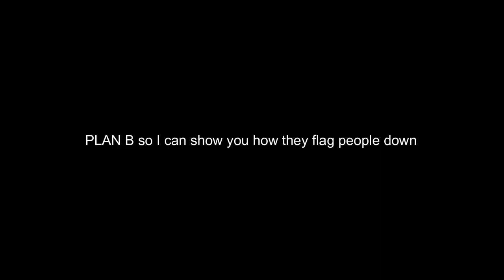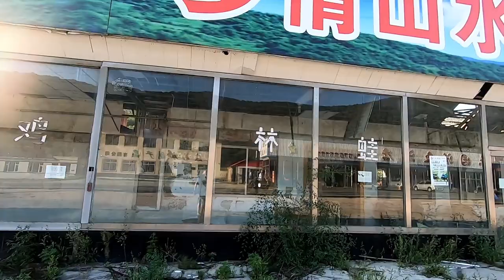ABANDONED BUILDING and Countryside restaurants IN CHINA [中国博客/China vlog]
Hey guys, in today's video I am going to take a walk around another small village near Jilin city, show you some of that village life and explore an abandoned building withing this small village.

I love visiting new places in China, especially places that are new to foreigners and places that are super remote because then I can use my car to take me to places and it's great that I have that freedom where I can explore things by myself and discover new places.

Haters are welcome!
Lovers too!

Let me know what you think about this topic in the comments section down below!

SUBSCRIBEEEEEEEEEEEEEEEEEEEEEEEEEEEE